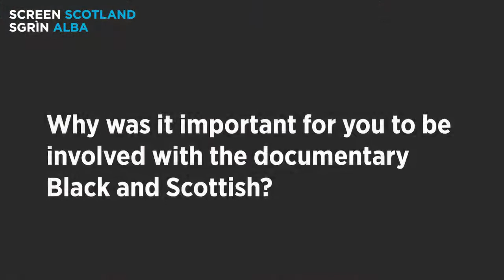Ncuti Gatwa interview with Screen Scotland at BAFTA Scotland 2021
Ncuti talks with Screen Scotland about the BBC documentary Black and Scottish, as well as the importance of BAFTA Scotland.